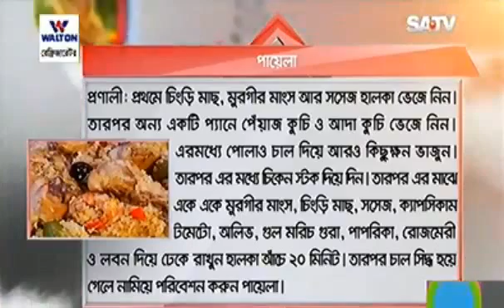Paella Recipe ft. Star Line Rannaghor